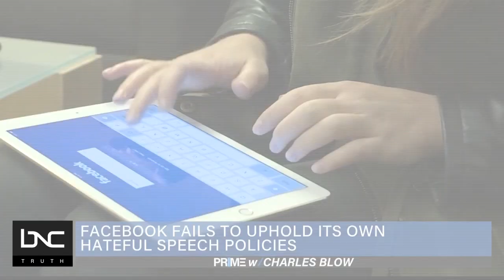Facebook Not Living Up to Standards Relating to Hate Speech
Facebook has been under fire for years for the social media giant’s hard stance on freedom of expression.

Civil rights groups have routinely complained about Facebook’s harboring of hateful speech, which violates its own policies.

The company hired civil rights auditors to examine its policies. In a report released earlier this week, they called Facebook policies a “tremendous setback” that have “undermined civil rights progress.”

Bärí A. Williams, who formerly served as counsel for Facebook, joins Charles Blow on “Prime” to discuss why Facebook isn’t upholding its standards relating to hate speech.